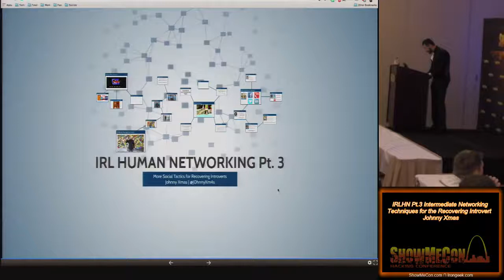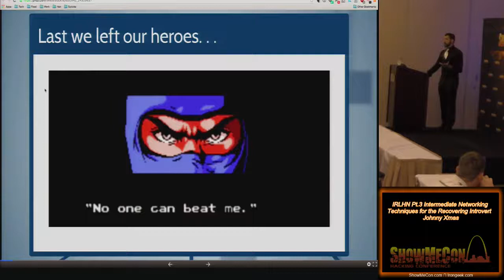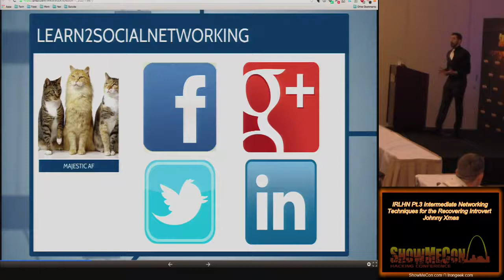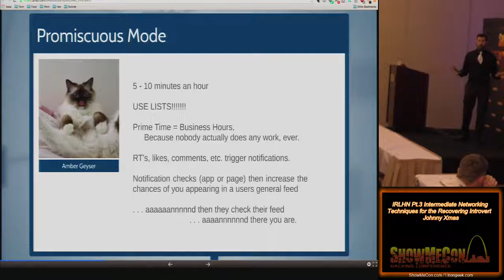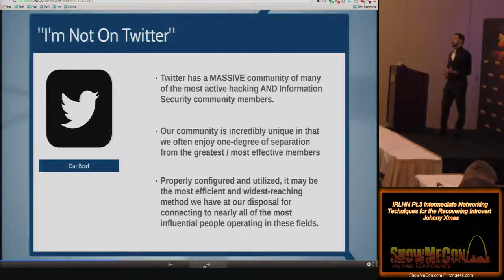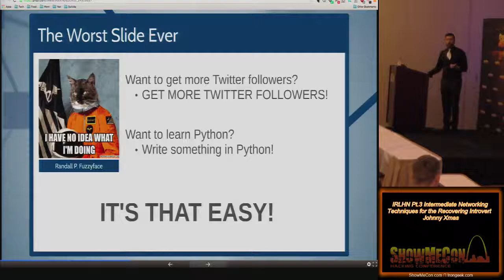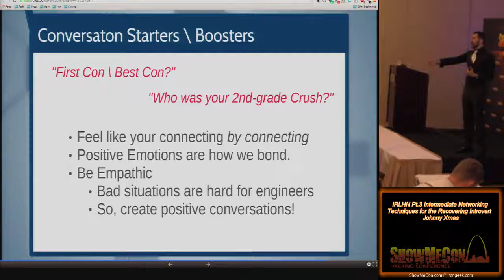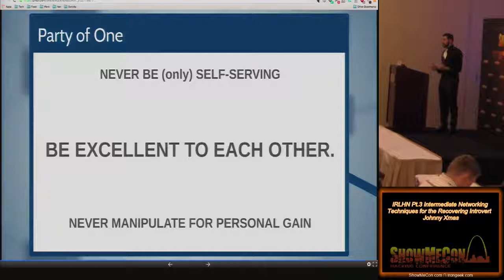IRLHN Part 3: Intermediate Networking Techniques for the Recovering Introvert - ShowMeCon 2016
NOTE: This talk got started VERY late, and I was only abel to get through about 1/3 of it.

“Pants suck. I get it. I really do.” Last summer’s professional human networking seminar was a HUGE hit, and you’ve had a whole year to practice getting your butt off the couch and going outside to meet the world that’s waiting for you. You’ve gotten used to (UGH) putting pants on, you’ve been hitting the local meet-ups, and you’ve dedicated a lot of time to figuring out how to not be a /completely/ obnoxious individual but. . .something’s missing. You’ve hit that wall where simply “showing up” is no longer enough, and you’re not sure where to go from here. Never fear; JOHNNY IS ONCE AGAIN HERE TO HELP! Part 3 of his “IRL Human Networking” series will focus on a set of “advanced” techniques you can begin using immediately to move your game forward and really start building up that personal repertoire of useful individuals. Viewing of Parts 1& 2 is not required, but recommended. Topics covered this time around will probably include: • Clothing Privilege Escalation • Secret Hygiene Tactics • Talking to Strangers (OH NOES) • Throwing very, very tiny introvert parties • (Time Permitting) The Intimate Relationship of Bruce Wayne & Dick Grayson